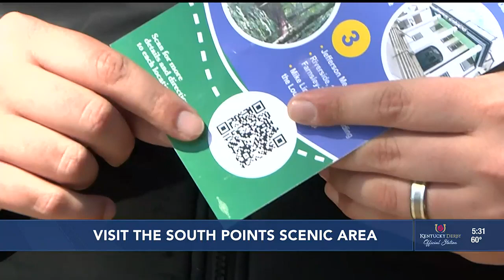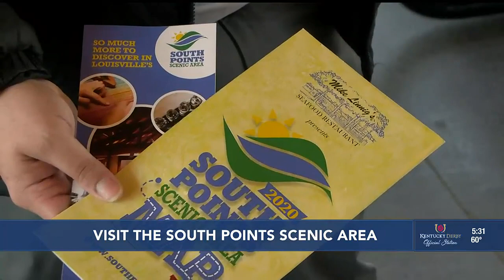Tourism campaign underway for south Louisville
The Southwest Dream Team announced the launch of a new project to make sure that growth of south end tourism is sustained.